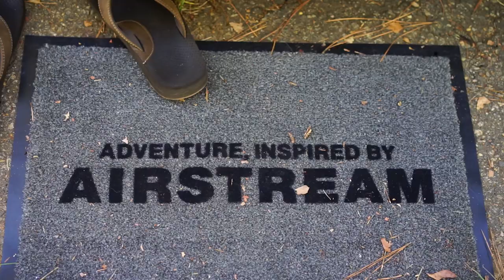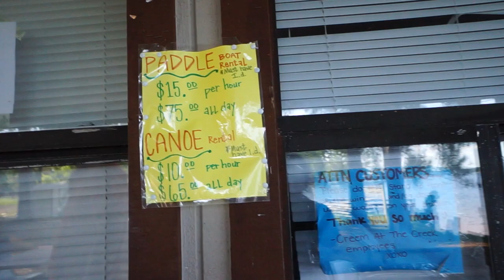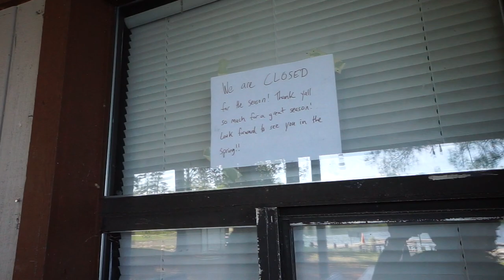S1E3: LET’S EXPLORE ALABAMA - RV Camping at Wind Creek State Park, Alabama | SHELBY THE AIRSTREAM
In this episode, we take you to explore Alabama with us — RV camping at Wind Creek State Park in Alexander City, Alabama. Nestled among 44,000 acres of lake and 800 miles of wooded shoreline of LAKE MARTIN, is a popular campground called Wind Creek State Park. If you like fishing, boating, zip-lining, kayaking, etc… this is where you want to campout as you explore the many parts of Lake Martin to your heart content. However, don’t assume everything is in operation all seasons. This was our experience, the result of not planning ahead (or should we say, not calling the recreation center office ahead of time to find out about certain activities we were interested in doing). Nevertheless, we had so much fun, just being together, in this beautiful campground.

We hope we’ve inspired you to visit this campground when passing through Alabama. Related blog post with pictures can be found on our

Side note:
Inspiring you to live your dream life, without going broke in the process.

We're not experts in RV camping, we're just daydreamers who are living the daydream of having an Airstream lifestyle. We run a YouTube channel where we share videos of our RV/ Airstream travel and camping trips, sharing our good and bad experiences on Airstream ownership and we'll cover topics on how you too can achieve your dream life, even if owning an Airstream is not what you dream of.
​In our case, we daydreamed about owning an Airstream, a luxury brand RV, which was quite a farfetched idea at first, but we managed to get it not too long after. Now, we also managed to maintain an adventurous lifestyle while enjoying all other aspects of a dream life without going broke in the process.

Keep following. We hope our videos will inspire you to live your daydream.